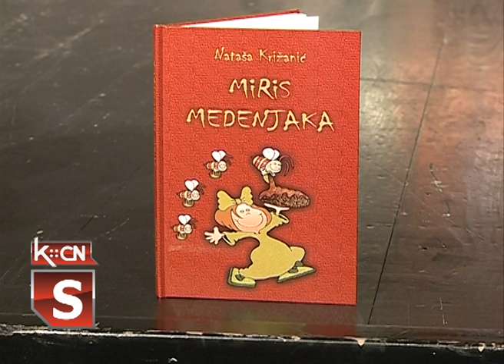Miris medenjaka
Promocija knjige "Miris medenjaka" autorke Nataše Križanić upriličena je sinoć, u sali Kulturno obrazovnog centra u Šidu. Reč je o prvoj zbirci pesama pesnikinje koja uglavnom piše pesme za decu.U programu su učestvovala deca iz Muzičko-edukativnog centra "Zvrk", zatim vrtića objekta "Čarolija" kao i učenici nižih razreda Osnovne škole "Sremski front"